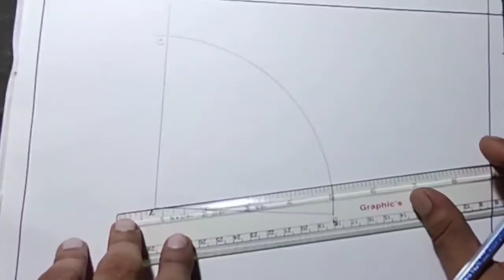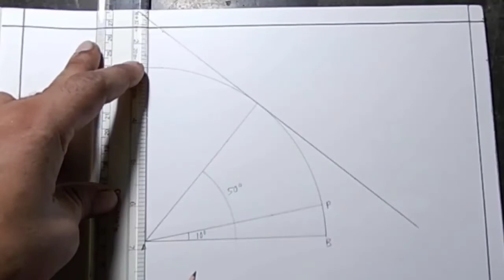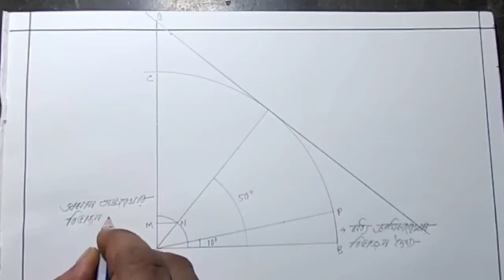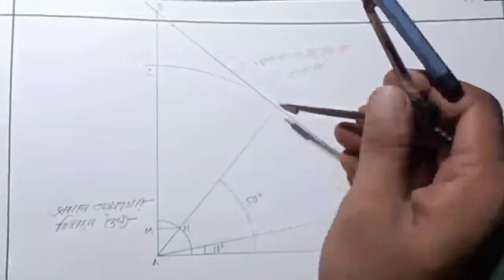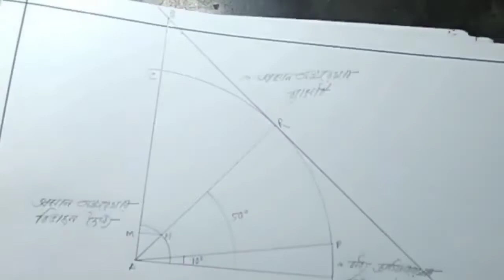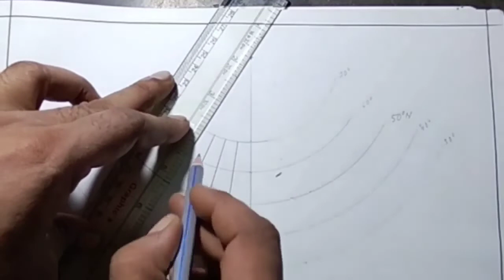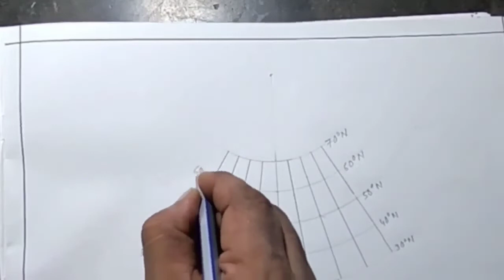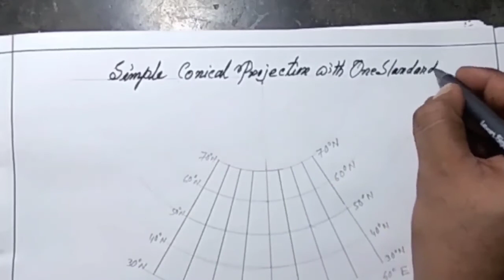Simple Conical Projection With One Standard Parallel.Northern Hemisphere.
Simple Conical Projection With One Standard Parallel ll Northern Hemisphere llএক প্রমান অক্ষ রেখা বিশিষ্ট সহজ শাঙ্কব অভিক্ষেপ ll উত্তর গোলার্ধ ll